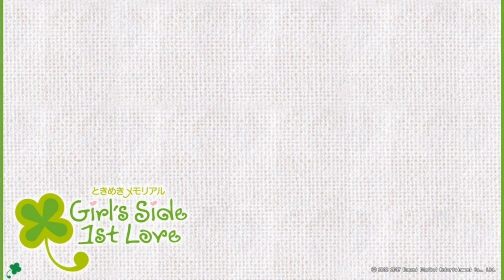Morimura Sakuya Theme Sad Arrange - Tokimeki Memorial Girl's Side First Love DS Soundtrack